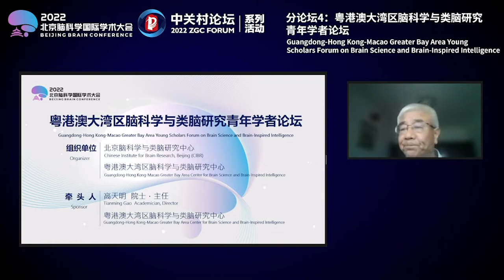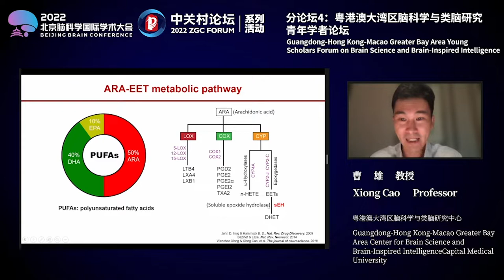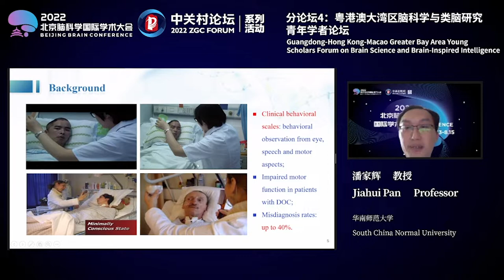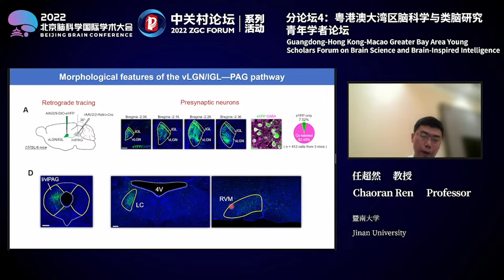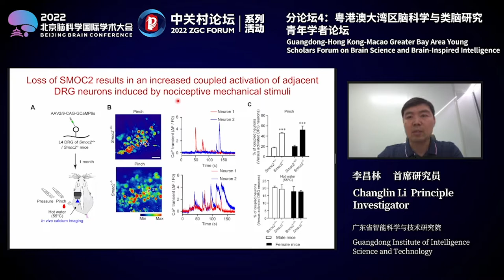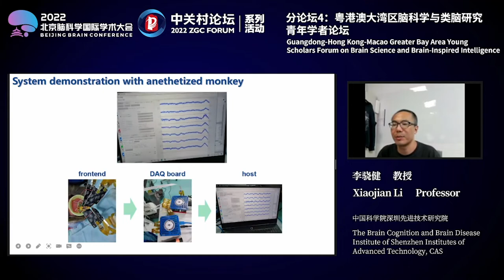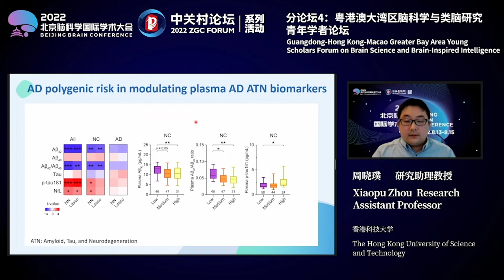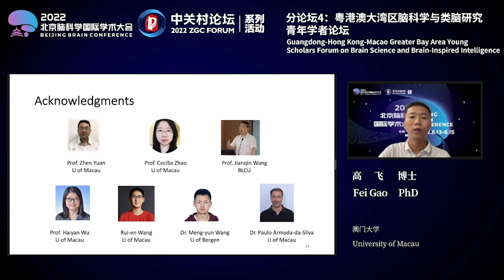Greater Bay Area Young Scholars Forum on Brain Science and Brain-Inspired Intelligence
2022 Beijing Brain Conference——Symposium 4

Guangdong-Hong Kong-Macao Greater Bay Area Young Scholars Forum on Brain Science and Brain-Inspired Intelligence is organized by Guangdong-Hong Kong-Macao Greater Bay Area Center for Brain Science and Brain-Inspired Intelligence. Under the theme of "Exploration, Integration and Innovation", the forum brings together 9 outstanding young scientists from the Guangdong-Hong Kong-Macao Greater Bay Area to share academic reports on the neural mechanism of brain diseases, methods to analyze neural structure and function, and the application of artificial intelligence in brain research.